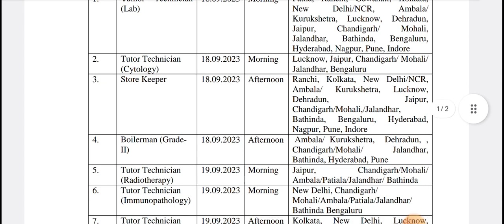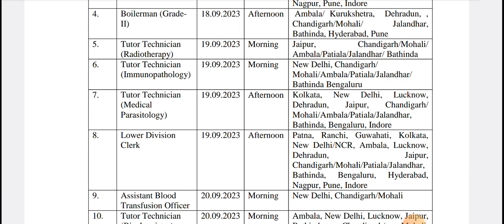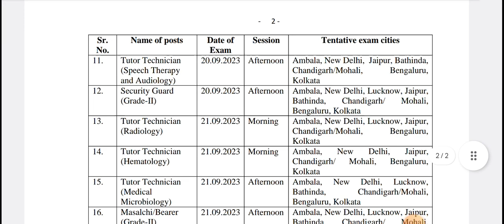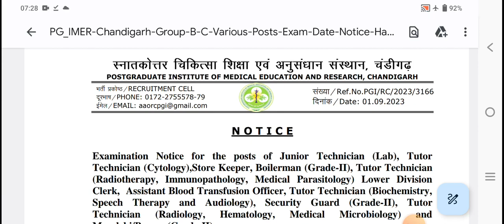Pgimer Admit card 2023 new update September 2023 // Pgimer Admit Card 2023 // Pgimer exam date 2023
pgi chandigarh exam date 2023
pgimer nursing entrance exam 2023
bsc nursing entrance exam 2023
Pgimer admit card 2023
Pgimer exam date 2023
pgi chandigarh bsc nursing
pgi chandigarh bsc nursing 2023
pgi chandigarh vacancy 2023
pgimer chandigarh
pgimer 2023 application form
Pgimer syllabus 2023
pgimer chandigarh previous year question
pgi chandigarh nursing officer 2023
bsc nursing pgi chandigarh

pgimer
pgimer 2023
pgimer Recuriment 2023
pgimer Syllabus
pgimer Admit Card
pgimer Exam